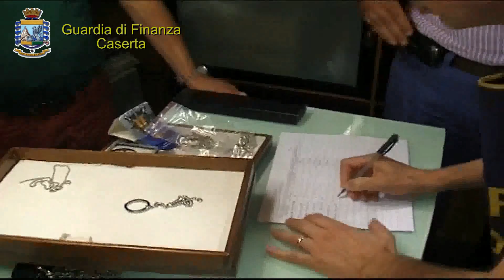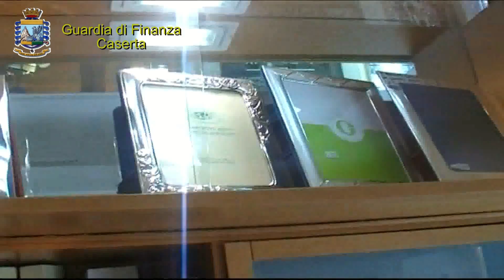GIOIELLERIA ABUSIVA Fiamme Gialle in azione: 700 preziosi in vetrina in pieno centro senza licenze